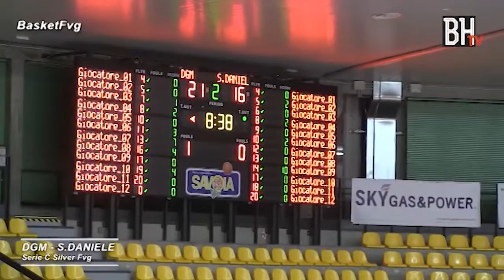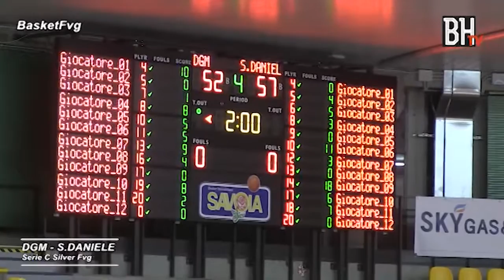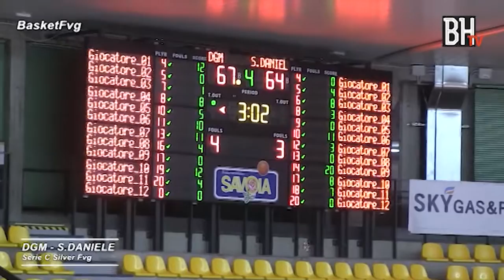BH Pub DGM Campoformido v IL MICHELACCIO San Daniele FULL MATCH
Basket, serie C Silver Fvg 2018/19
Giornata 6

Palasport "Primo Carnera", Udine